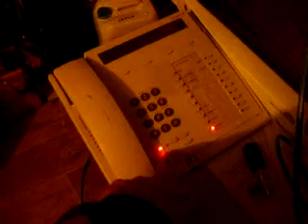Nyt meillä onkin sitten oma puhelinkeskus alakerrassakin